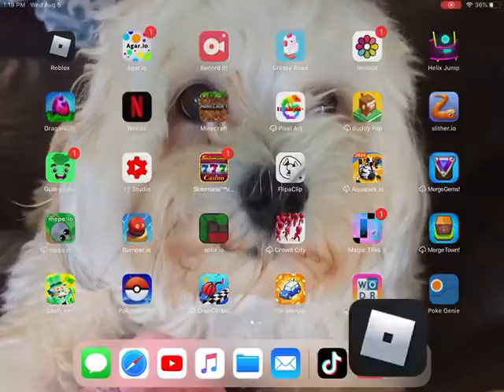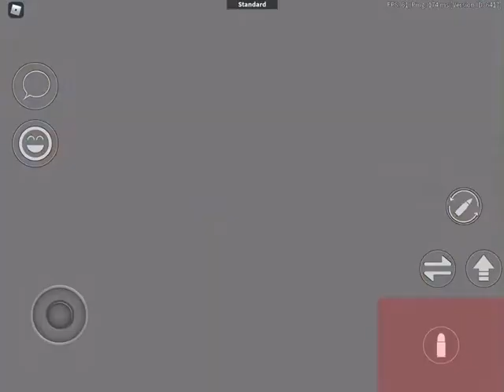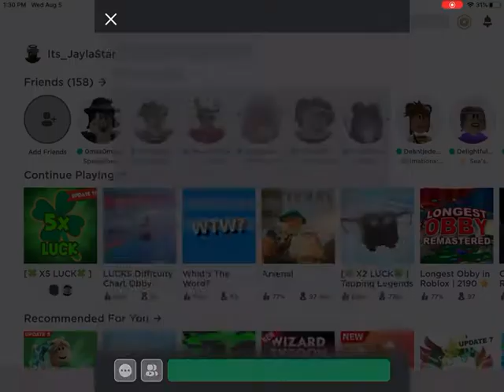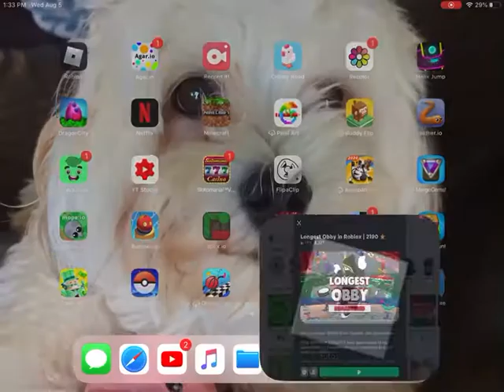Arsenal and comment for obby lessons